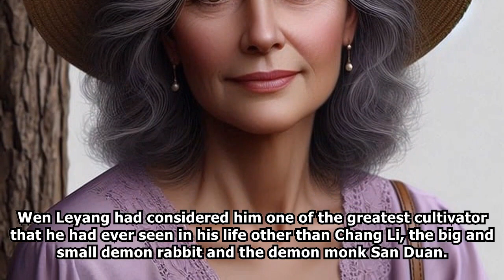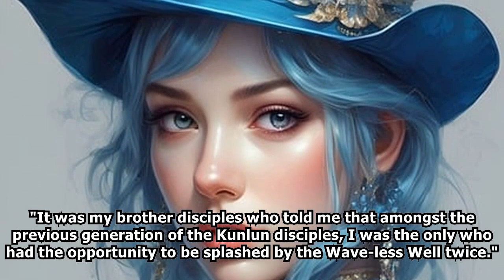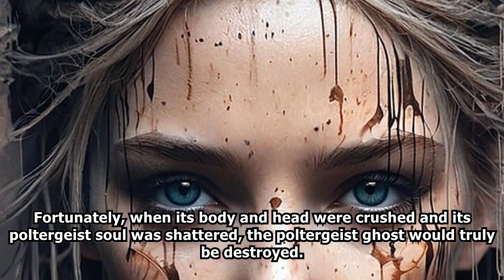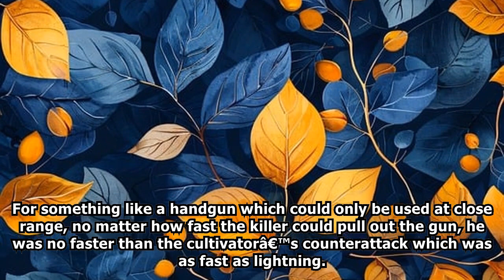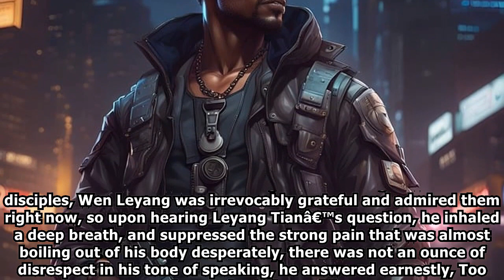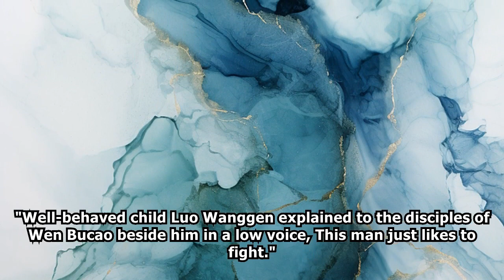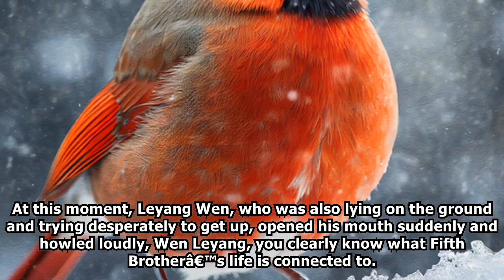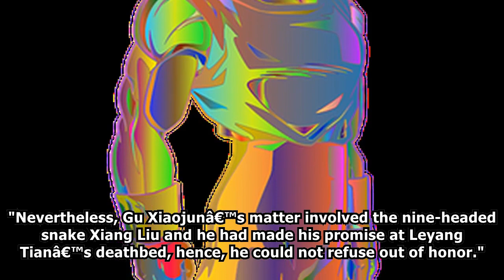XIANXIA: The Immortal's Poison /Part 3/ -Audiobook-